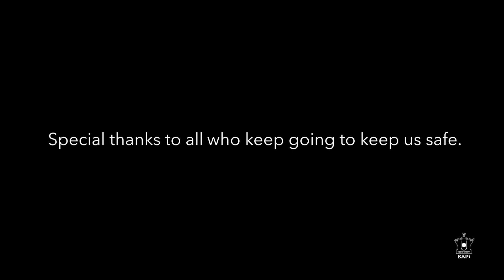Shantipath for well being and peace - BAPS North America